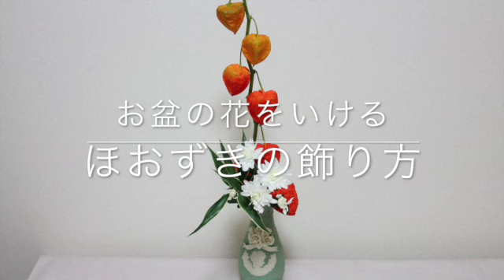お盆のお花 ほおずきの飾り方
お盆になるとほおずきを飾りますね。
独特な形をしたほおずきは、ちょっとしたコツで粋に飾ることができます。